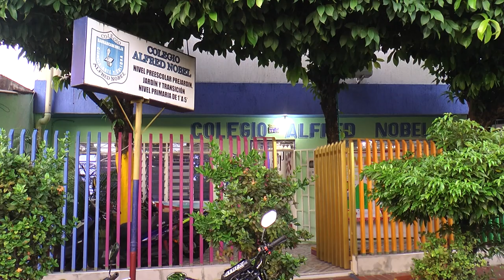El colegio Alfred Nobel celebra ceremonia de grados y abre inscripciones